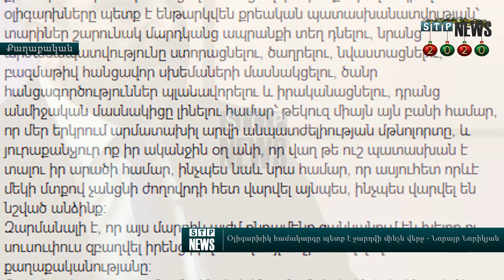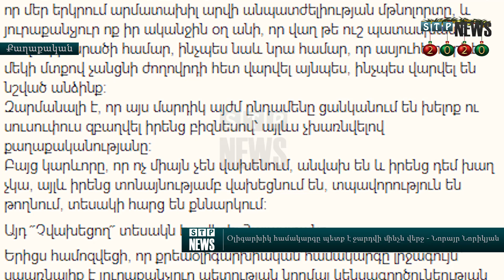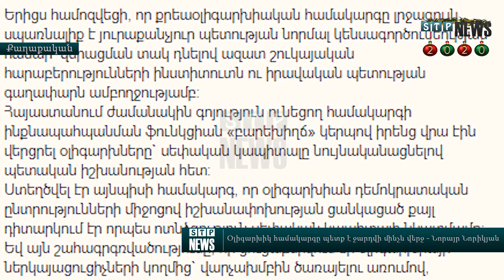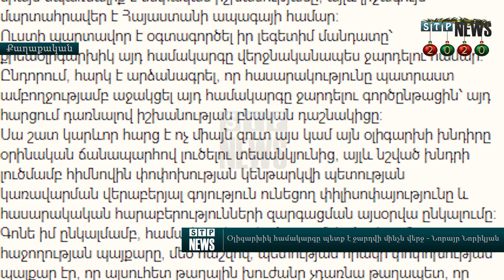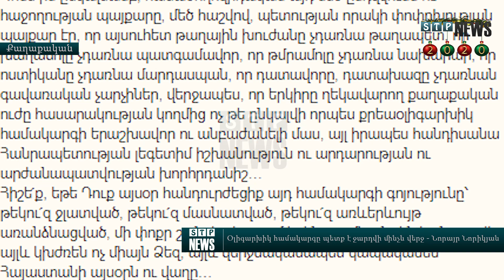ՈւՇԱԳՐԱՎ ԳՐԱՌՈՒՄ․ Օլիգարխիկ համակարգը պետք է ջարդվի մինչև վերջ… - Նորայր Նորիկյան